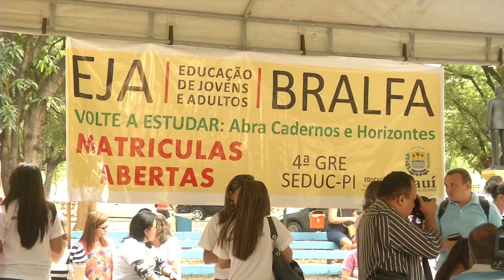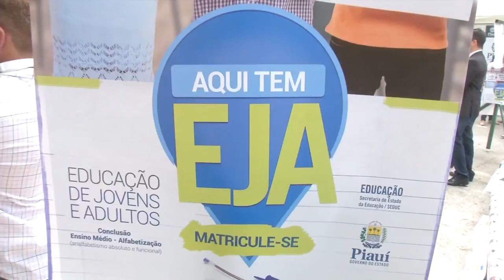SEDUC realiza multirão de matricula para o EJA